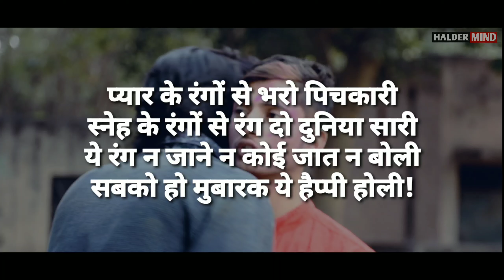A Holi with Muslim - Halder Mind | Story Of Humanity | Holi Video | Happy Holi 2020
A Holi with Muslim - Halder Mind | Holi Video | Happy Holi 2020 | Based On Social Awareness & Story Of Humanity

Please Support Us Friends
Spread The Love & Show The Humanity

Team
Halder Mind Production

Video Directed by - Mithun Halder
Story Written By - Bappa Halder
Cast - Mohit Sharma, Bappa Halder, Mohan Kumar, Yashraj, Suraj Saxena, Kavya Sharma, Pooja, Animesh Das, Pihu Roy